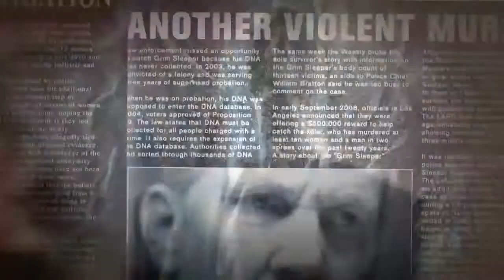The Grim Sleeper Trailer 2014 HD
Journalist Christine Pelisek helps law enforcement investigate the alleged serial killer known as the Grim Sleeper.
Director: Stanley M. Brooks
Writers: Teena Booth, Robert Nathan
Stars: Dreama Walker, Ernie Hudson, Brendan Fletcher